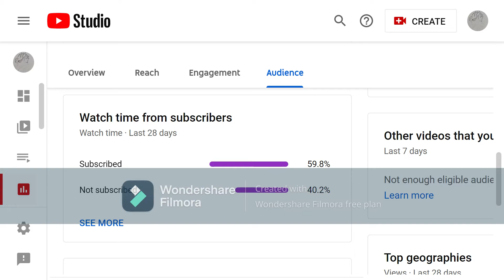Dead By Daylight I found a rubik's cube